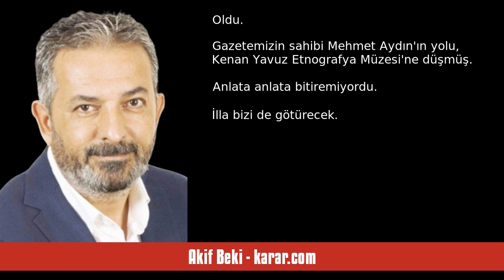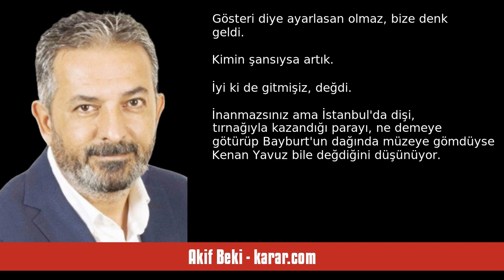AKİF BEKİ: DÜNYAYA İMAM HATİP İHRAÇ EDENE KADAR - SESLİ KÖŞE YAZISI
Akif Beki - karar.com - Dünyaya imam hatip ihraç edene kadar - 5 Eylül 2023 tarihli yazısının seslendirmesi

"Milli Eğitim Bakanı Yusuf Tekin, Uşak'taki İmam Hatipliler Kurultayı'nda şöyle coştu:

"İmam hatip okullarını, alternatif model olarak tüm dünyada insanlığın hizmetine sunacağız. Bu potansiyele sahibiz."

Duyan da bizde eğitim halloldu, okullarımız dört dörtlük, insanlığa örnek olacak seviyedeyiz, sıra dünyaya ihraç etmeye geldi zannedecek.

Oysa Bilal Erdoğan bile eğitim kalitemizde eksik buluyor. Hem de öğretmen niteliği gibi temel bir konuda.

Bilal Bey, aynı kurultaydaydı. Öğretmenlerin idea. "